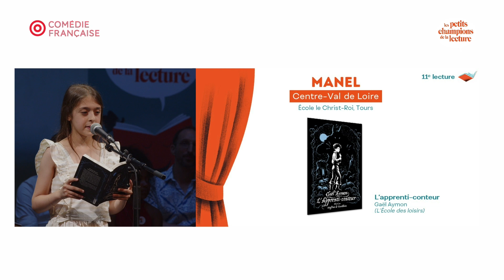Manel, finaliste Centre Val de Loire - Finale nationale 2023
Manel, finaliste Centre Val de Loire / Ecole le Christ-Roi à Tours .
Lecture : L’apprenti-conteur, de Gaël Aymon (L’Ecole des loisirs)